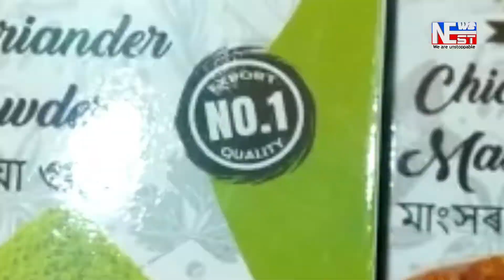মৰিগাঁও পৌৰসভাৰ নিৰ্বাচনৰ প্ৰচাৰ অভিযান আৰম্ভ কংগ্ৰেছ পাৰ্টীৰ ।